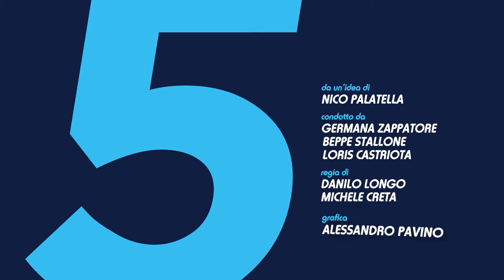5 minuti con Valentina Vallario, giovane artista foggiana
L'ospite di questa nuova puntata di 5 minuti con è Valentina Vallario, pittrice foggiana ma trapiantata a Milano.

Valentina giovane pittrice foggiana ci parla dell'esposizione di una sua opera, "People", alla Galleria Cael di Milano all’interno della mostra d’arte contemporanea “Confini".

Inoltre, Valentina, descrive la storia di questa sua opera e ciò che l'ha spinta a realizzarla.